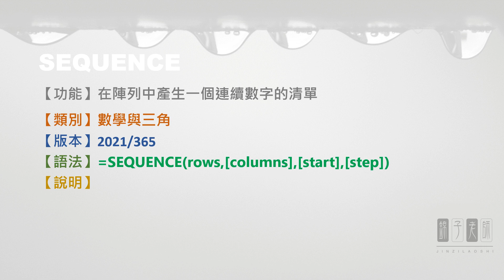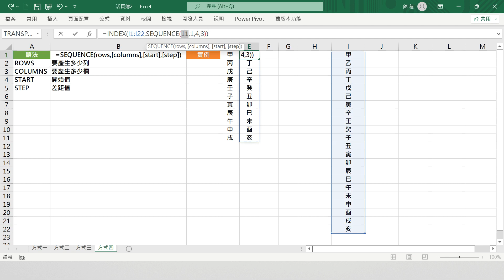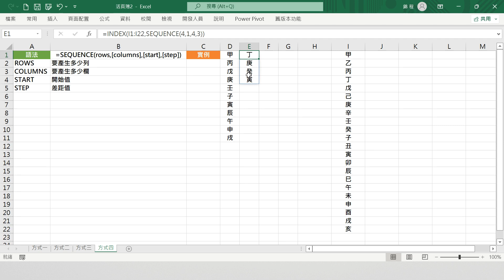E0093函數 SEQUENCE